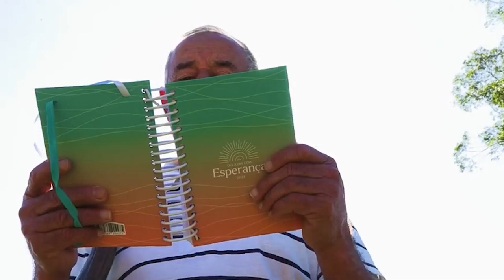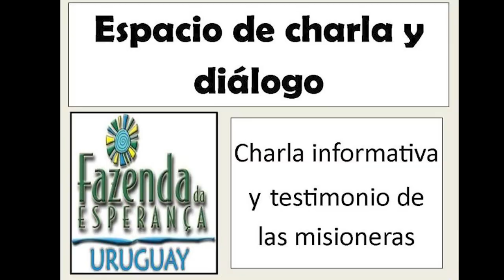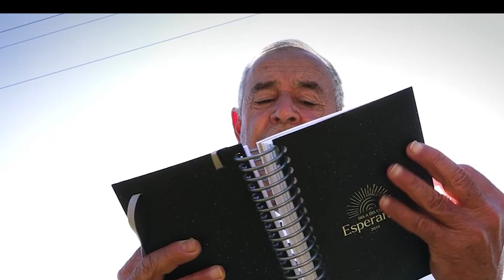Este sábado se realizará una charla informativa de las misioneras de Fazenda da Esperança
Será en Parroquia San José, a las 16:00 horas.